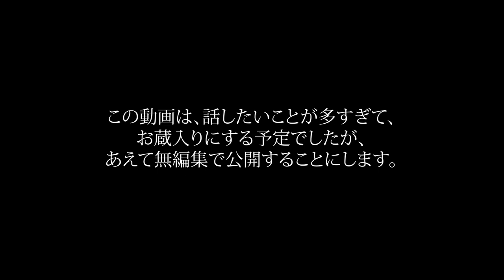日本の男尊女卑についてロシア人が思うこと【お蔵入り動画】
あしやちゃんの動画